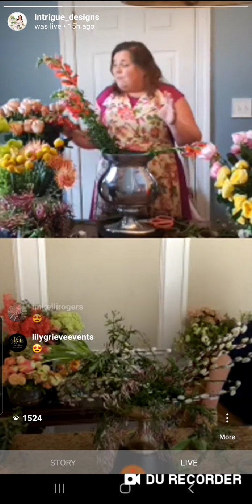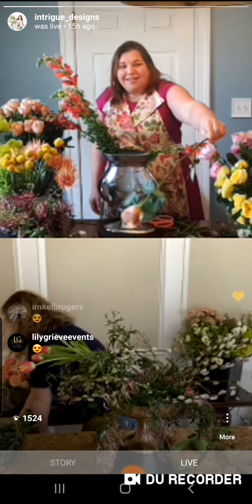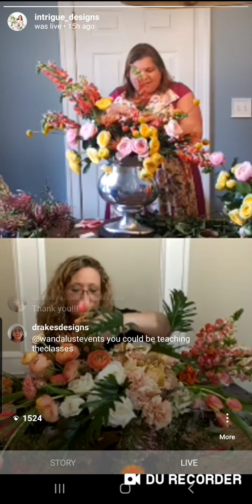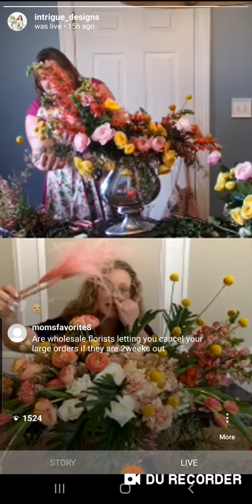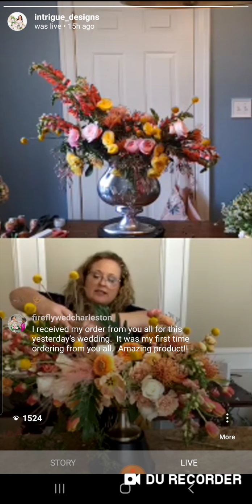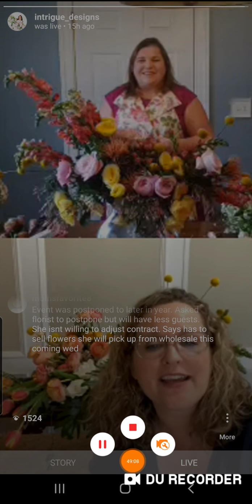Instagram Live featuring Beth OReilly & Sarah Campbell